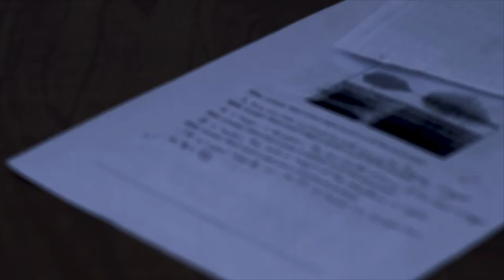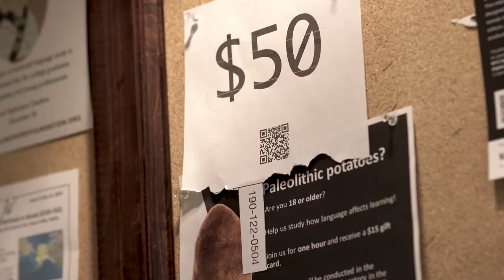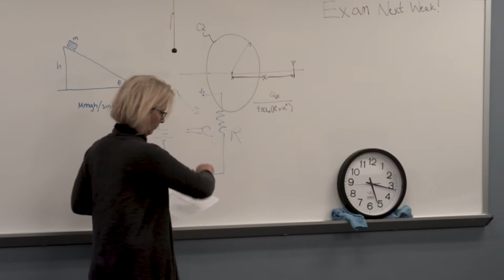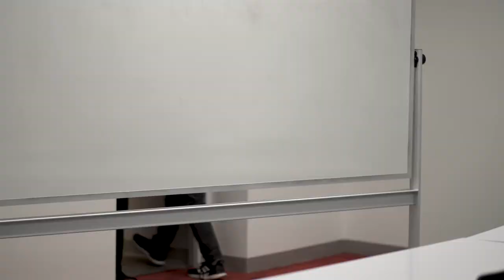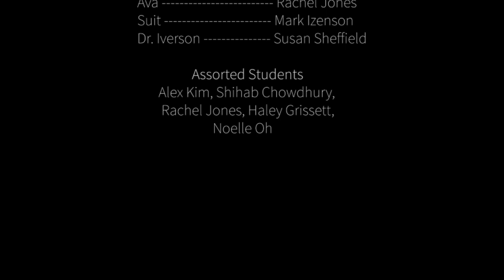Final Film - Emory Film 107 Fall 2018